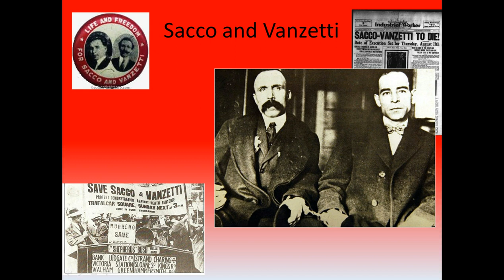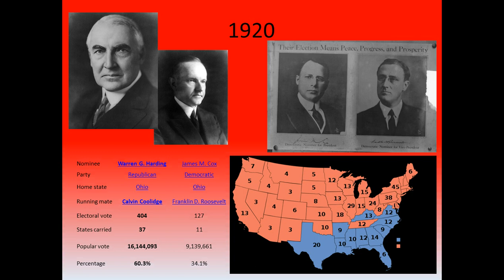23 6 Sacco and Vanzetti